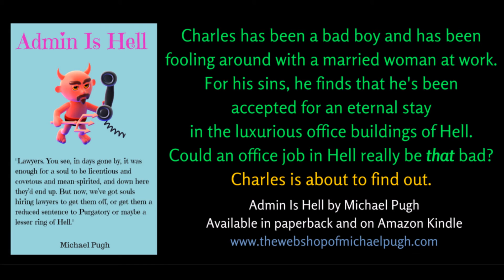Admin Is Hell By Michael Pugh (Audiobook Extract 1) read by Jenny Pugh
Charles realises that getting involved with a married woman isn't always the best idea.

Not suitable for work (NSFW).